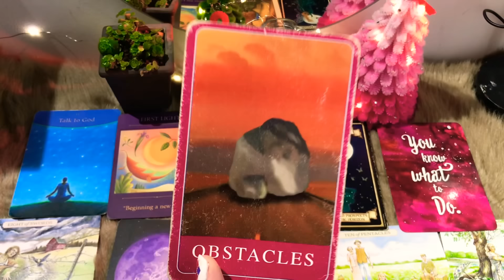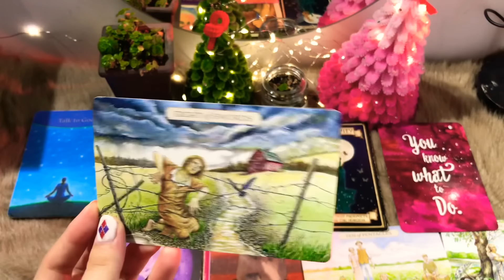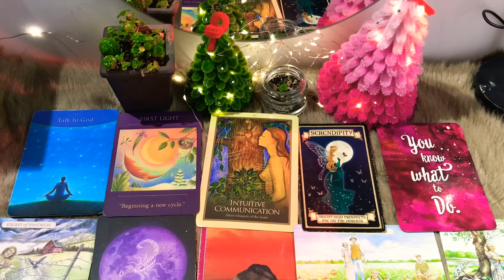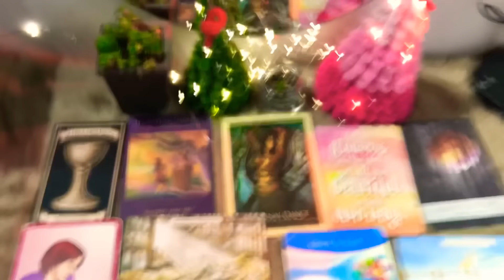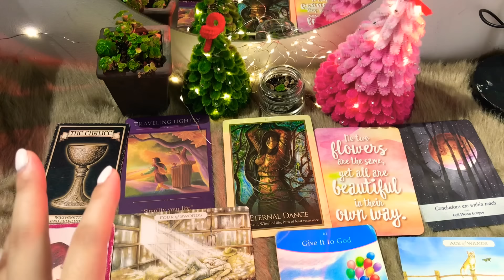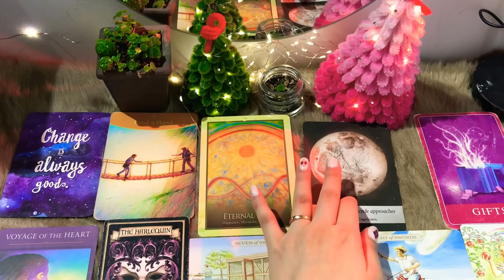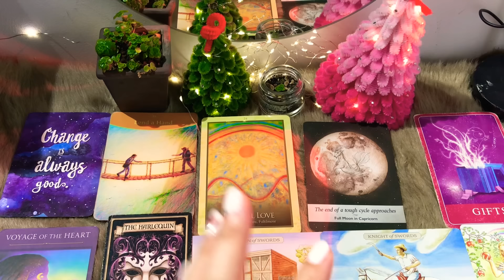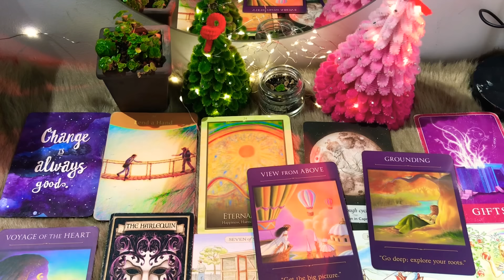CHỌN 1 TỤ BÀI: ĐIỀU GÌ XẢY RA TRONG MÙA SAO THUỶ NGHỊCH HÀNH NÀY ?